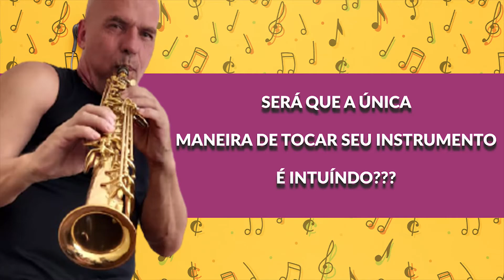Será que a ÚNICA maneira de tocar seu instrumento é INTUÍNDO???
Meu nome é Raul Valente, Sou Músico e Professor de Música há Mais de 30 Anos.

🎷 Ajudo Alunos Desde o Nível Iniciante até o Avançado.

🎷 Vou te apresentar nesse canal muitas dicas sobre música e o instrumento saxofone.

✅ Nesse vídeo eu pergunto e te ensino: Será que a ÚNICA maneira de tocar seu instrumento é INTUÍNDO???

👍 Dê o seu "Like" acione o 🔔 e acompanhe, vou te mostrar sempre dicas especiais, orientações e novidades, tudo sem segredos.

✅ Assista e compartilhe outros vídeos do canal.

👊SIGAM-ME ↴